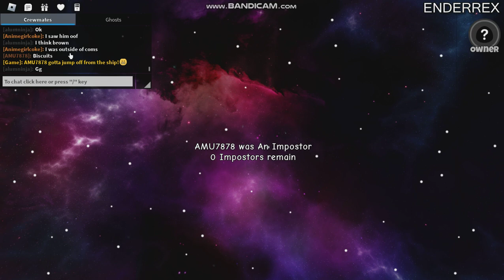This time fr / Roblox / Among Us / ENDERREX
Pls hit like. Love ya. Have a good day. :D